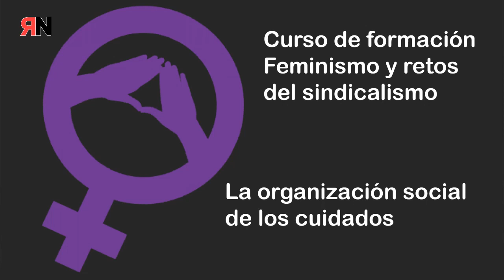La organización social de los cuidados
La organización social de los cuidados. Impartido por Alicia Rius y Justa montero.

Alicia es Doctora en Economía Aplicada y Agente de Igualdad, y entre tantas cosas interesantes que aprendimos de ella están estas palabras, una de las explicaciones a las causas que originan la ViolenciaMachista en nuestra sociedad.